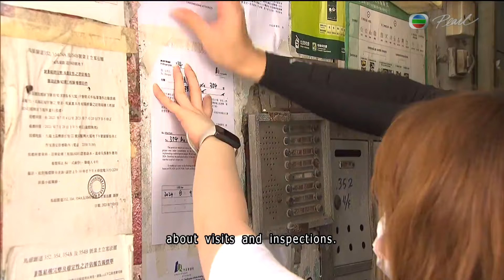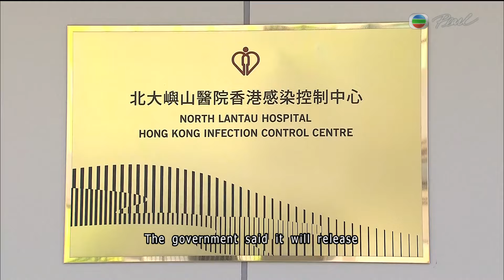【Live】TVB News | 09 Aug 2024 | TVB English News | 7:30 News | 無綫新聞